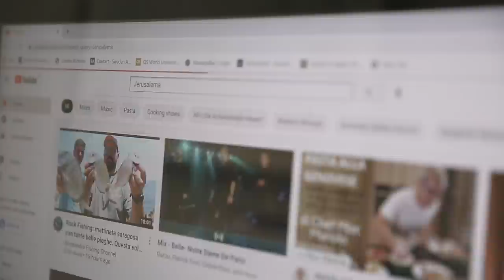Jerusalema Dance Challenge | Credins Bank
Ky është ekipi ynë dhe kështu ne e kërcyem:

“Jerusalema Dance Challenge”

Stafi ynë i jashtëzakonshëm i cili me dedikim dhe përkushtim ka punuar shumë fortë gjatë vitit 2020 për t’i shërbyer klientëve tanë dhe për t’i dhënë Credins bank suportin e duhur.

Inspirimi për “Jerusalema Dance Challenge” erdhi nga dëshira jonë për të treguar harmoninë midis skuadrës sonë, qytetin tonë të bukur si edhe pozitivitetin që duhet të shpërndajmë kudo!

Video:  SCAN Television  (Labinot Çuni, Rudi Prifti, Besmir Deliu, Ilirjan Mezini, Enkelana Mehmeti, Ervin Hoxha)

Choreography: Melodi Studio Dance (Suada Heta)